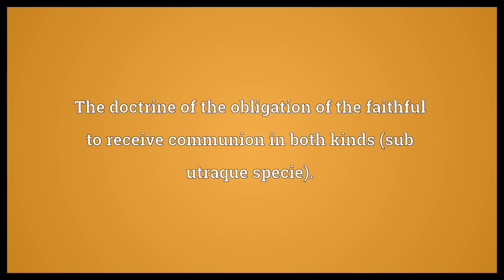Utraquism Meaning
Video shows what utraquism means. The doctrine of the obligation of the faithful to receive communion in both kinds (sub utraque specie)..  Utraquism Meaning. How to pronounce, definition audio dictionary. How to say utraquism. Powered by MaryTTS, Wiktionary